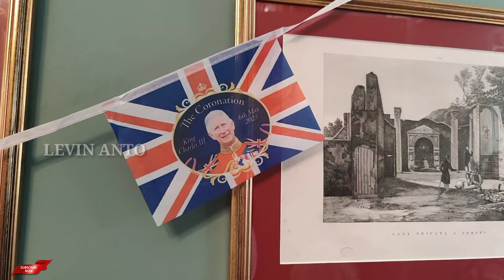Coronation Celebration Hereford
Hereford may fair:
Hereford may fair: